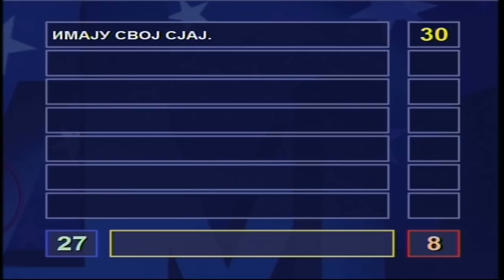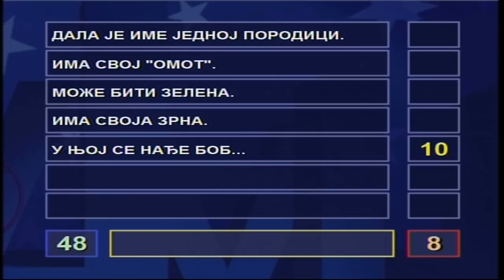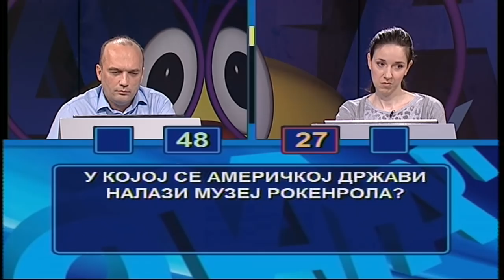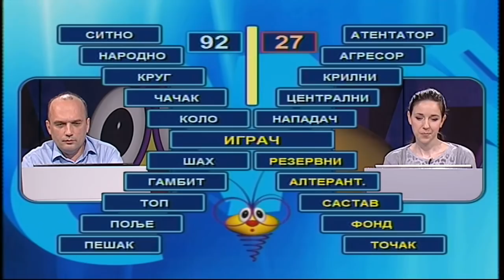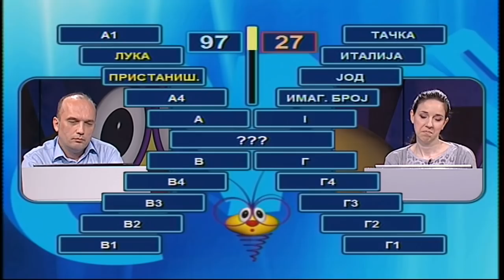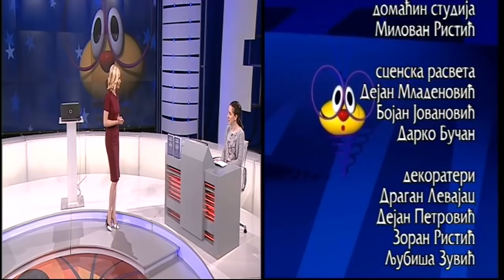Slagalica 10. 08. 2018.